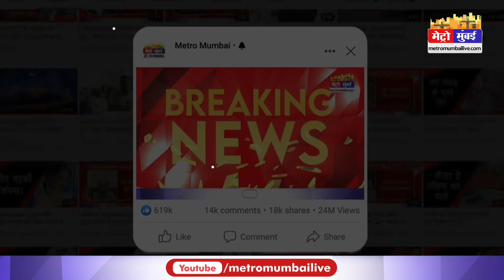विश्व बैंक श्रीलंका को कोई आर्थिक सहायता नहीं देगा | Metro Mumbai